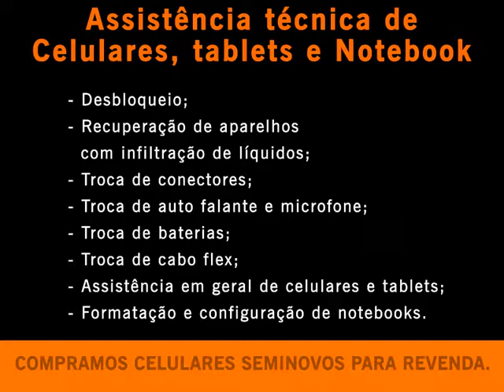Log Celulares 10 05 17 xvid